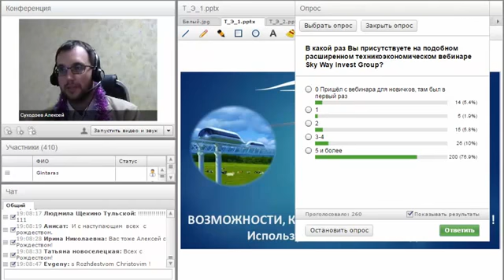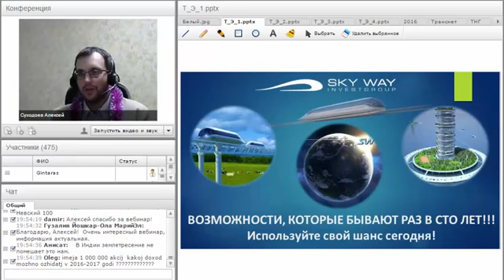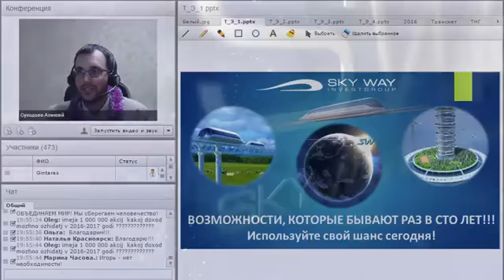Технико-экономический вебинар вечерний. Алексей Суходоев (06.01.2016)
Вы хотите знать:

1. Что ждет всех нас в новом году?
2. Как Sky Way спасет вас и ваших родных от неминуемого кризиса?
3. Как одним из первых получить земельный участок?
4. Какие адресные проекты будут открыты для финансирования в ближайшее время?